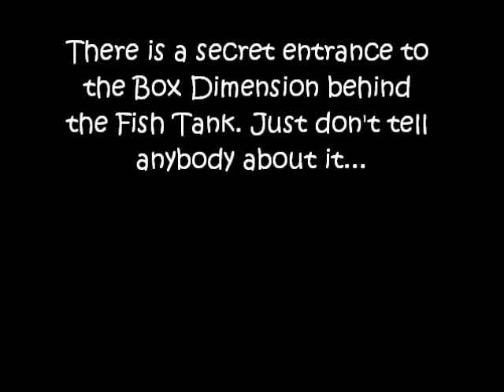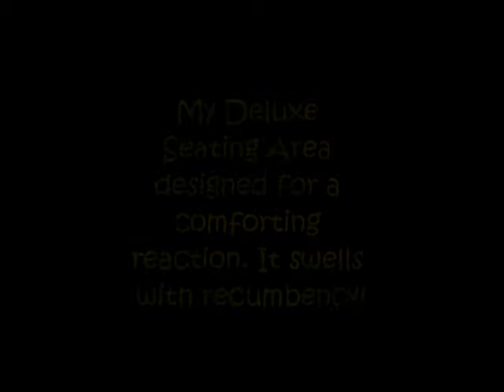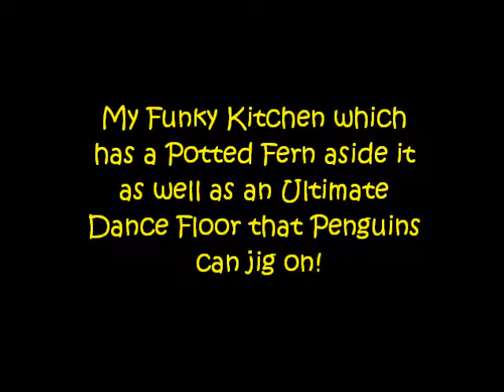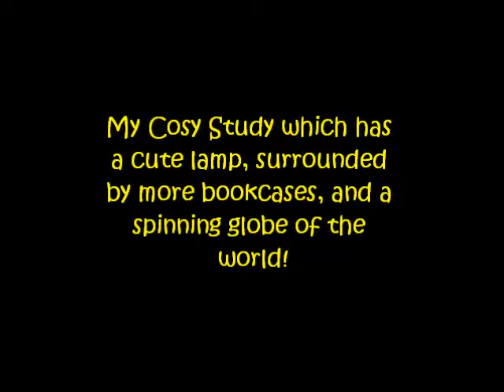My Igloo Tour!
Hey everyone!

Welcome to an awesome tour of my igloo on Club Penguin. I hope you will enjoy it as well as my editing too; this was the first time I edited it with sound effects! Please let me know what you think of it in the comments.